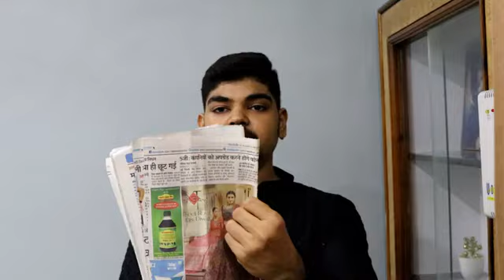प्योर का बंधेज साफा केसे बाँधा जाता है|| Bandhej Safa In Tredishanal way 🚩🚩 RAJASTHANI PAGHADI SAFA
rajasthani paghadi manufacturers pyor semi pyorr turbans special groom wedding safa paghadi manufacturers